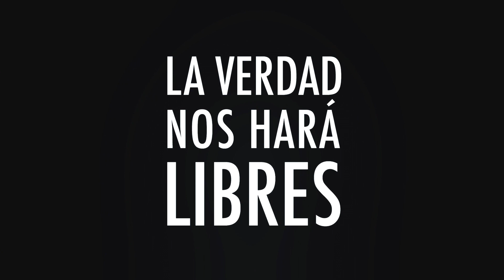Observadores132 - Parte 1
Las elecciones en México están a la vuelta de la esquina. Aquí un mensaje a miembros de la sociedad civil, medios de comunicación y partidos políticos.